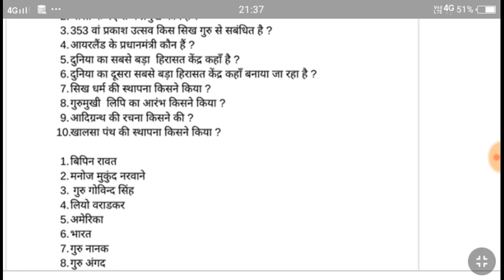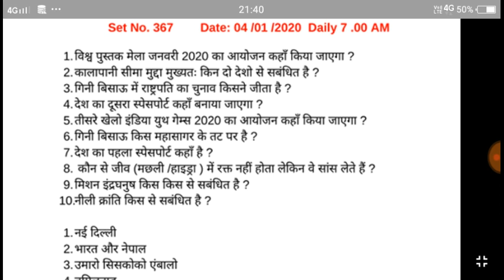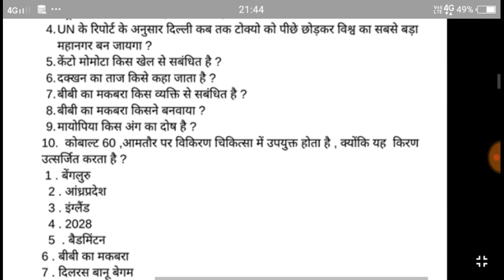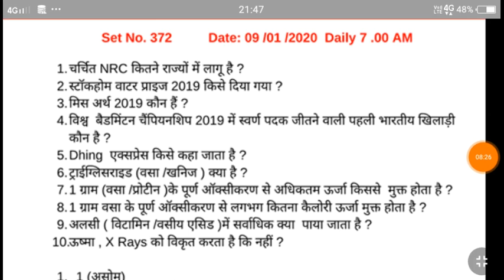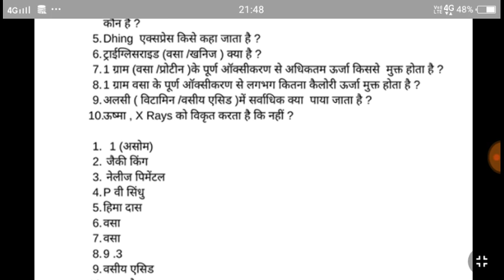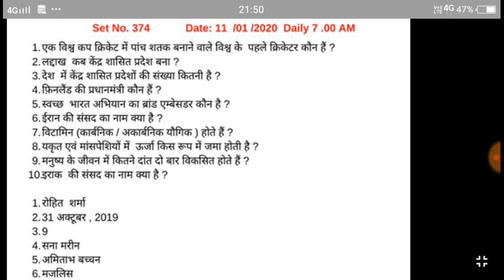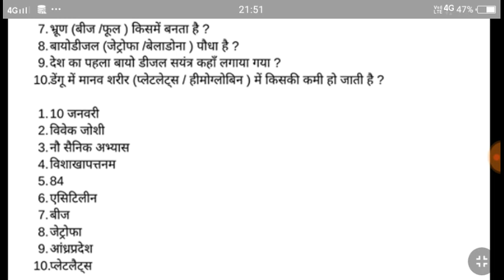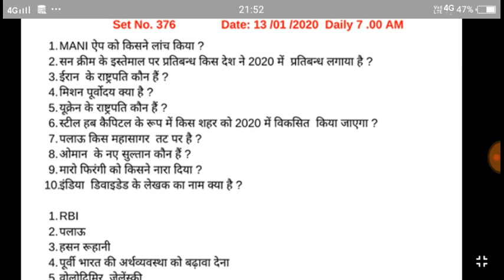top 10 daily current affairs 2-13 jan 2020 for ssc cgl 2020